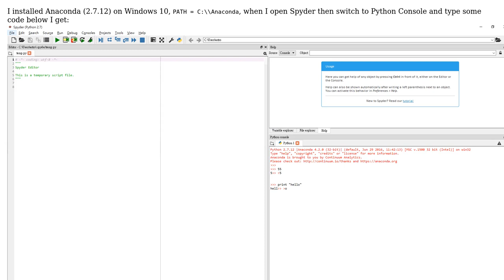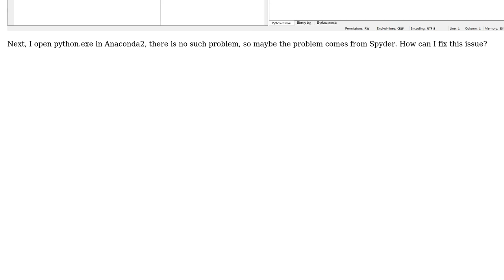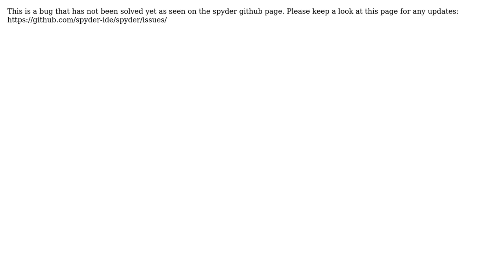Anaconda Spyder got error output in Python Console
With thanks & praise to God, and with thanks to the many people who have made this project possible! You are responsible for your own actions.